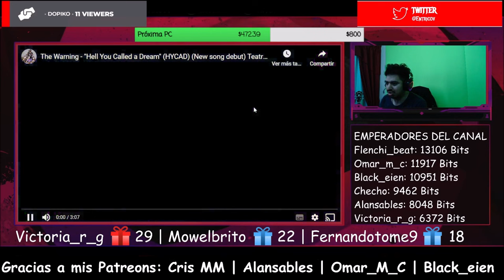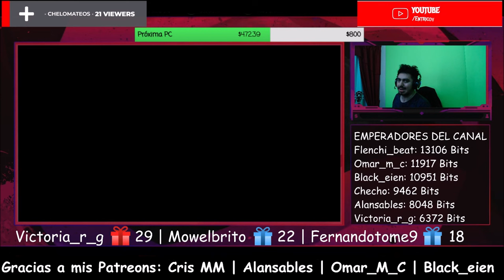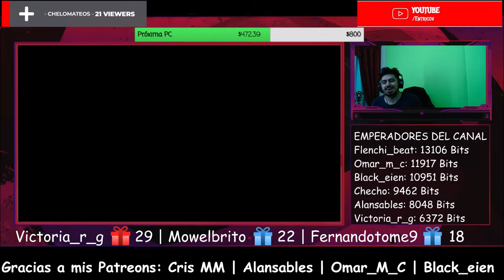THE WARNING - HELL YOU CALLED A DREAM (NEW SONG) [REACTION]